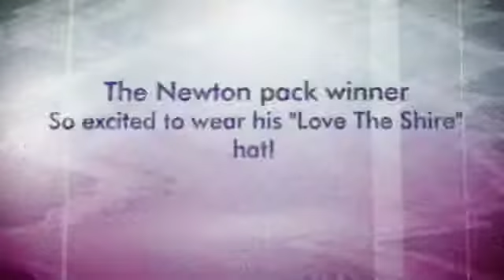The Fairground Follies, Mechanical Music Museum Fundraising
The Fairground Follies, Mechanical Music Museum was a magical venue with a unique collection of antique fairground attractions, mechanical music organs and instruments, lit by thousands of fairy lights and featured a hand carved hundred year old wooden carousel. MC’d by 2GB’s Ben Fordham, guests of honour were some of the courageous kids undergoing cancer treatment and a total of $34,500 was raised for further reaserch.